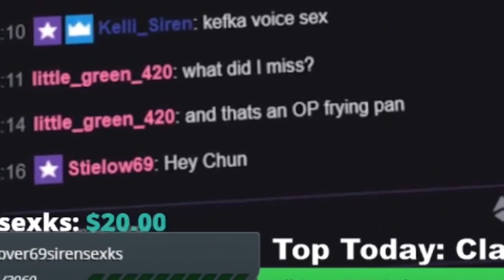Chun and Friends! Chun Trapped!?!? | VRchat!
In todays episode, Chun and friends have a blast. Shenanigans with Ikrium, we almost get Trapped by Kelli, and we get to see the start of my involvement with the SORA RP.